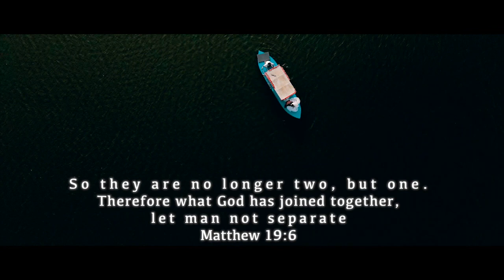Our special moments wedding 😍😍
Our holy marriage memories from that day we start our new journey of our life as being a husband and wife😍😍